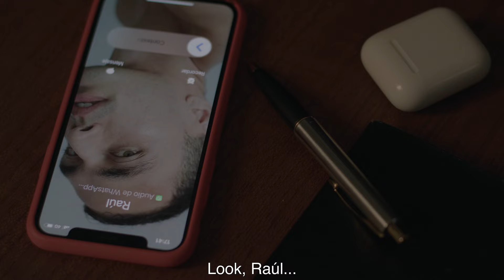No Me Olvidéis (Forget Me Not) de Noel Alejandro. Trailer SOFT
A revelational encounter with a young artist sets protagonist Leo off on a spiral of questioning his relationship with boyfriend Raul, ultimately breaking things off. While a desperate Raul tries to talk his ex into returning over the phone, Leo’s gaze keeps darting to the center of the room he has found himself in. There, a coffin rests with its door open. In the pursuit of a fulfilling life, what are we willing to sacrifice?

Directed by Noel Alejandro
Starring Javier Des Leon and Abel Sanztin

Filmed in Barcelona. Edited in Berlin.